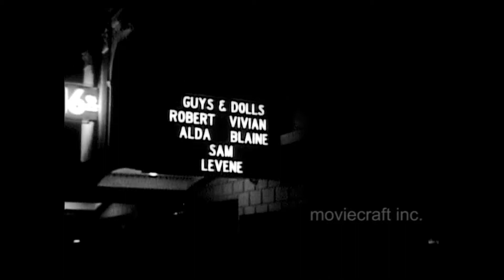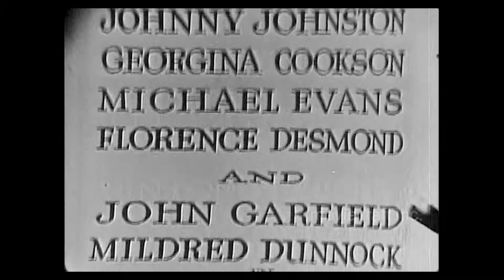Showtime U.S.A. Eva Gabor hosts. ABC Network. air date 2/4/51.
Tune in your television 7:30 PM Sunday 2/4/51 to watch Showtime U.S.A., hosted by Vinton Freedley, President of the American National Theater Company. This live show highlights events on Broadway, hosted by beautiful Eva Gabor. Actor and Broadway star Johnny Johnston sings "I'm Gonna Live Till I Die". Georgina Cookson and Michael Evans perform the Tango scene from the play "Ring Round the Moon".  Florence Desmond does her signature impersonation of a famous star. John Garfield and Mildred Dunnock perform a scene from the Broadway play Peer Gynt.  Included are the  Dodge automobile commercials for 1951, on the ABC Network. The show ran overtime, so as the scene from Peter Gynt ends, it goes right to the ABC logo. Mastered from a 16mm b-w kinescope film.